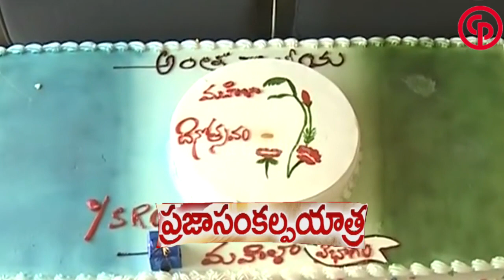YS Jagan Cuts the Cake with Women on eve of International Women's Day YSRCP FANS | Cinema Politics